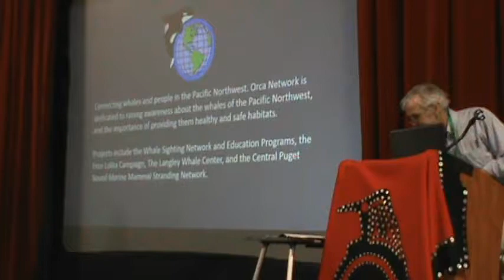Dana Lyons at Ways of Whales 2015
Dana Lyons sings "The Great Salish Sea."